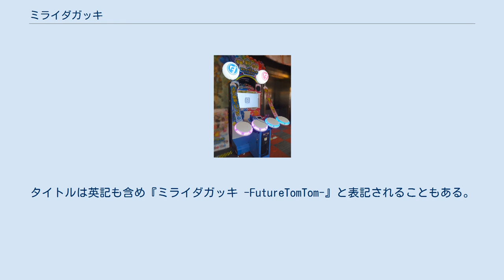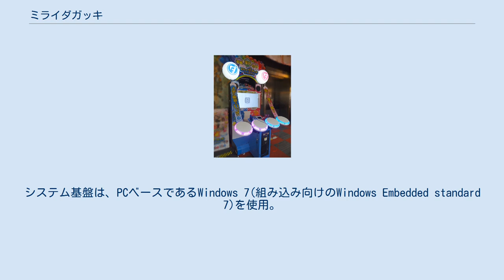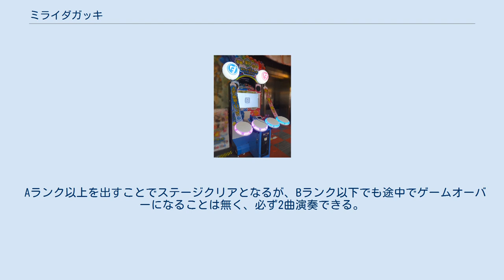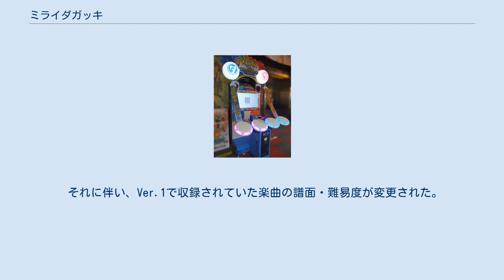ミライダガッキ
E-AMUSEMENT
『ミライダガッキ』筐体 『ミライダガッキ』（英記：FutureTomTom）は、コナミアミューズメント（2016年10月まではコナミデジタルエンタテインメント）が2013年6月20日に稼働開始した、BEMANIシリーズの音楽シミュレーションのアーケードゲームである。
タイトルは英記も含め『ミライダガッキ -FutureTomTom-』と表記されることもある。
 2013年12月18日には、システムなどに大幅な改変を施した『ミライダガッキ Ver.2』が稼働。
 同社のToy'sMarchやHELLO! POP'N MUSIC等の流れを汲む、音楽ゲーム初心者ユーザーを主なターゲットに据えた作品である。
2つ～4つのパッドをバチで叩く操作に加え、内蔵されたKinectによるポーズ認識機能が付いているのが特徴で、バチで叩く操作はDrumMania、ポーズ認識機能はDance Evolution ARCADEを組み合わせたようなものである。
システム基盤は、PCベースであるWindows 7(組み込み向けのWindows Embedded standard 7)を使用。
 収録曲は、jubeatやREFLEC BEAT同様に、ライセンス曲が中心となっているが、一部コナミオリジナル曲も含まれている。
特に過去の全機種に収録されているDJ YOSHITAKAの『FLOWER』、紅色リトマスの『凛として咲く花の如く』も収録されている。
 プロデューサーはナカムラマサル、ディレクターはU1-ASAMi、サウンドディレクターは村井聖夜とAkhuta。
 2015年7月15日よりオフライン稼働に対応した追加キットによるバージョンアップが随時行われ、同月31日より前記を適用していない筐体はサービス終了となった。
バージョンアップを適用した筐体でのe-AMUSEMENT接続サービスはその後も継続していたが、それまでの隠し楽曲がすべて無条件解禁され、単体でのオフライン稼働も可能になった。
 2017年8月31日をもってe-AMUSEMENT接続サービスが終了し、以降はオフラインのみの稼働となっている。
 画面上方から流れてくるオブジェに合わせて、対応したパッドをタイミングよく叩く。
ポーズのオブジェが流れてきた場合は、描かれているイラストと同じポーズを取る。
判定は「ジャスト」「グレイト」「グッド」「アッ!」の4種類。
1度も「アッ!」判定を出さずに最後までコンボを続けた場合、フルコンボとなる。
また、全て「ジャスト」判定を出すとパーフェクトプレイとなる。
 Aランク以上を出すことでステージクリアとなるが、Bランク以下でも途中でゲームオーバーになることは無く、必ず2曲演奏できる。
 コナミオリジナル曲のお面は、初出機種や連動イベントによって変わる。
 それに伴い、Ver.1で収録されていた楽曲の譜面・難易度が変更された。